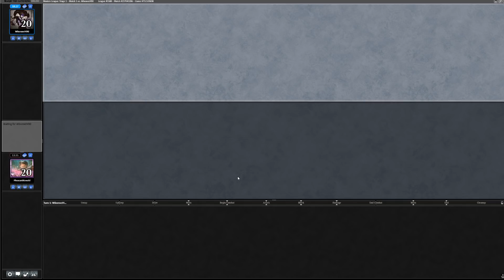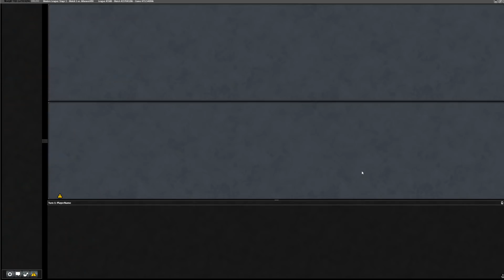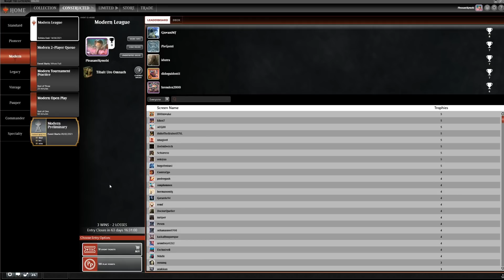Tibalt Uro Omnath, in Modern! - PleasantKenobi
PleasantKenobi is back for more Modern and this week he's playing Tibalt Uro Omnath! Join him as he plays on MTG Magic Online.